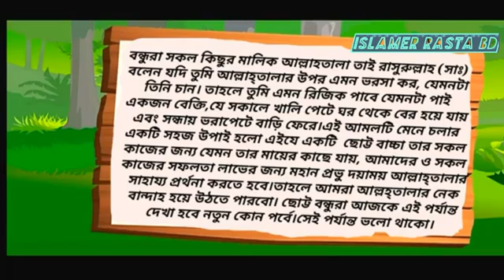Bangla Islamic cartoon.islamic karton2022.islamic music.02